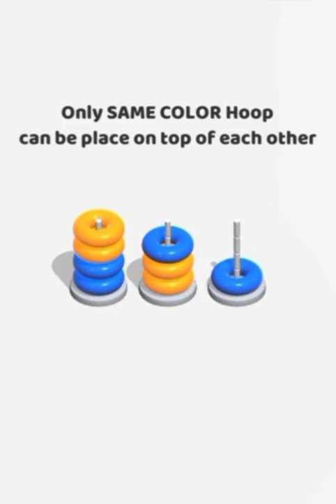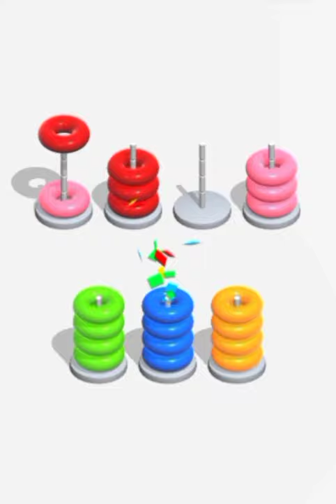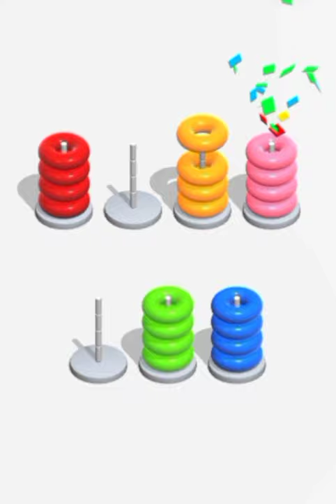Color Hoop Stack || Cartoon Game Video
1/ From Cartoon/Game/Fun Video and more:
Rock on// Dance Video